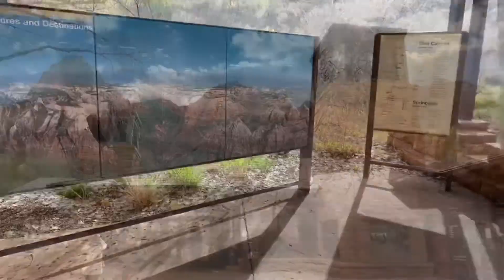錫安國家公園2